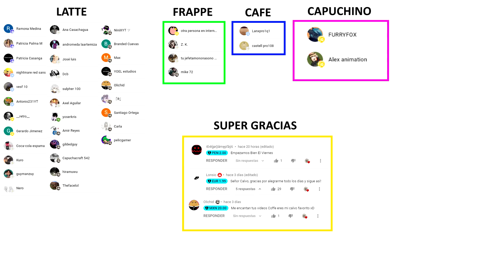JR'S (FNAF FAN GAME) | Toda la Historia en 10 Minutos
JRS (FNAF FAN GAME) | Toda la Historia en 10 Minutos
Así es JR'S - The Backrooms parte 7 - DOORS - Nico's Nextbots en el 2022

Video editado por: @Javiwario